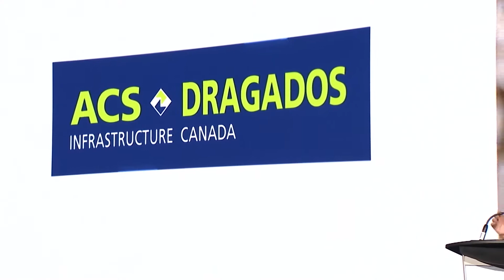P3 2018 Keynote by François-Philippe Champagne, Canada’s Minister of Infrastructure and Communities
Minister Champagne discusses the role public-private partnerships can play in the government’s $180-billion Investing in Canada Plan to successfully and quickly deliver public transit and other key infrastructure projects that build sustainable and socially inclusive communities, drive economic growth and improve quality of life for Canadians.